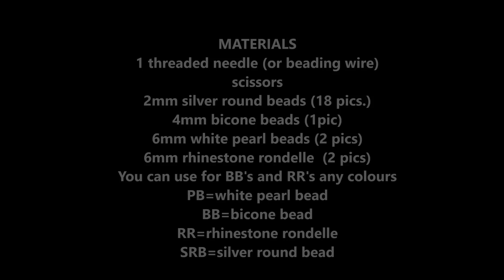Beaded rings. How to make stunning ring in less than 5 minutes 💍💍💍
You'll  need only 5 minutes to make  a beaded ring in your favorite colours. The pattern is so easy and you'll use the small amount of beads.DIY.